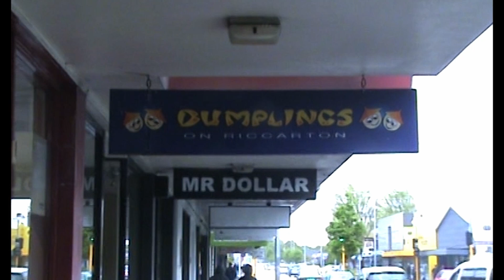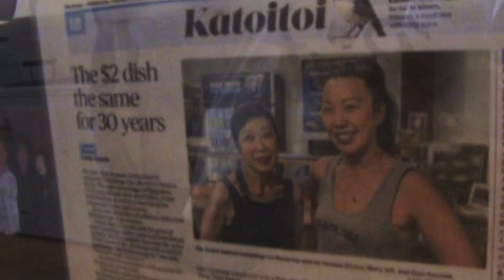Rhythm and Kai Episode 5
Alby sits down with the talented Tay to discuss her upcoming show with Ladi 6 and reconnecting with her culture.

Dir. Logan Cameron
Cam. Logan Cameron
Cam b. Jermaine
Cam c. Donny Walsh
Producer. Lucie Harper
Dop/colorist. Logan Cameron